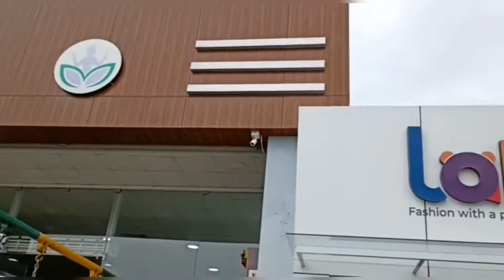All Type of Textile Racks available at KOVAI RACKS - LAKSHMI PALAMUDHIR & SUPERMARKET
KOVAI RACKS INDIA PVT LTD

SHOP NAME: LAKSHMI PALAMUDHIR & SUPERMARKET
PLACE: PERIYANAICKENPALAYAM

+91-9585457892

Address:
D. No. A-3, Rajiv Gandhi Road, Behind LPG Gas Bunk Nallampalayam Main Road, Ganapathy Sanganoor, Coimbatore, Tamilnadu - 641006

*The Leading Racks Manufacturer in Coimbatore.
*We manufacture Display Racks, Departmental Store Racks, Supermarket Racks, Cash Counters at KOVAI RACKS INDIA PRIVATE LIMITED!
*Designing & Manufacturing your Racks are now made simple with KOVAI RACKS.
*Well-made Display Racks & Supermarket Racks at Best Quality and Affordable Price!!
*Being an Eminent Manufacturer, We provide Supermarket Racks, Departmental Store Racks, Cash Counter, Metal Fabrications, Sheet Metal Works and many more. Moreover, we provide these products & Services at Reasonable Prices and in Best Quality.